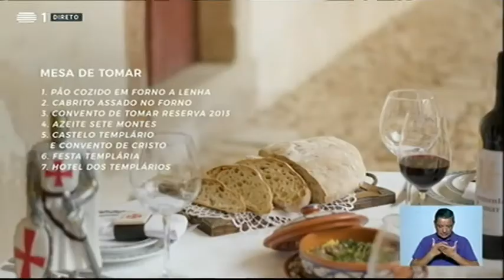7 Maravilhas à Mesa | Anabela Freitas | Gala de Tomar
Tomar é a próxima cidade a receber a gala 7 Maravilhas à Mesa 🍽️.

A presidente da Câmara Municipal de Tomar, Anabela Freitas, esteve no programa "A Praça" para falar sobre os preparativos do evento.

Veja ou reveja o momento. ▷